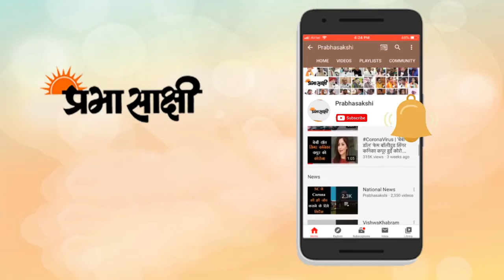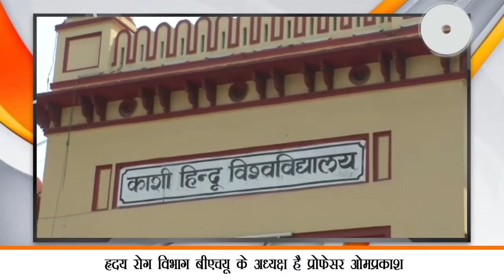CCI Lab को बेचने की तैयारी में आईएमएस बीएचयू के अधिकारी । Varanasi Medical Lab | IIMC BHU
आईएमएस बीएचयू में एम्स जैसी सुविधा को लेकर यहां के प्रोफेसर ओमशंकर ने अधिकारियों की भूमिका पर सवाल खड़ा किया है। हृदय रोग विभाग के अध्यक्ष प्रोफेसर ओमशंकर ने फेसबुक पर एक पोस्ट शेयर कर आईएमएस अधिकारियों पर सेंटर फॉर क्लीनिकल इन्वेस्टिगेशन (सीसीआई) लैब को बेचने की तैयारी करने का आरोप लगाया है, जो सोशल मीडिया पर काफी वायरल हो रहा है।

प्रोफेसर ओमशंकर ने लिखा कि रोज इलाज को आने वाले हजारों मरीजों की सबसे बड़ी समस्या लंबी-लंबी लाइन और जांच में पूरे दिन भटकने में गुजर जाना है। कई लोग इसी डर से बीएचयू में चाहते हुए भी इलाज करवाने नहीं आते हैं। इन्हीं सबके बीच एक विभाग तेजी से विकसित हो रहा है, जिसे लैब मेडिसिन है। इसी तरह स्मार्ट लैब से पलक झपकते ही, एक ही जगह संकलित सैंपल से सैकड़ों टेस्ट कर डालते हैं।

प्रोफेसर ओमशंकर ने लिखा है कि यह तकनीक न केवल मरीजों को दिनभर जांच के लिए इधर-उधर भटकने से मुक्ति दिलाता है। बल्कि कम समय और कम खर्च में ही कई तरह की जांच भी हो जाती है एक तरफ एम्स के अधिकारियों ने अपने यहां मरीजों की असुविधाओं को देख वन स्टॉप स्मार्ट लैब लगवा दिया है, वहीं प्रधानमंत्री के संसदीय क्षेत्र स्थित आईएमएस बीएचयू के अधिकारी सीसीआई लैब को ही बेचने की तैयारी कर रहे हैं। यही एम्स जैसी संस्थानों और यहां काम करने वाले अधिकारियों की सोच में फर्क है। प्रोफेसर के पोस्ट को लेकर तरह-तरह की चर्चाएं हो रही हैं।

00:22 परिचय
02:10 प्रोफेसर ओमशंकर
03:32 क्लोजिंग